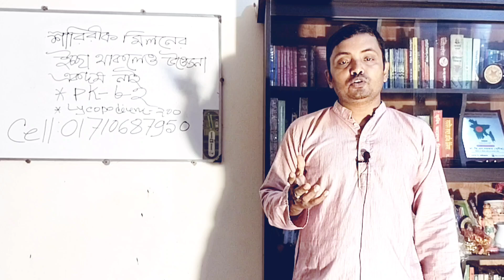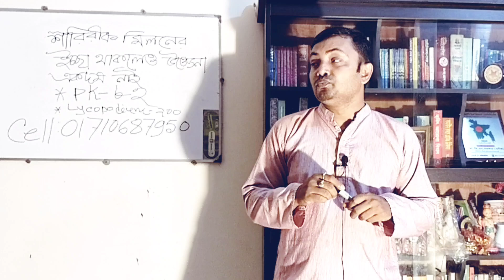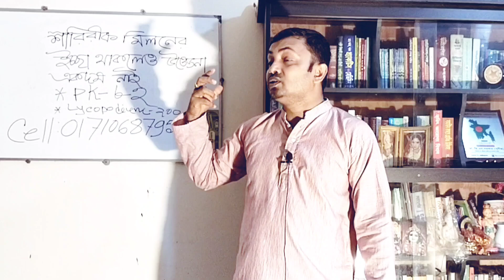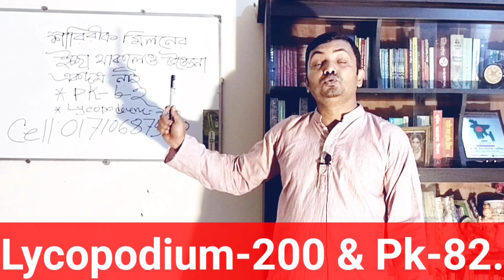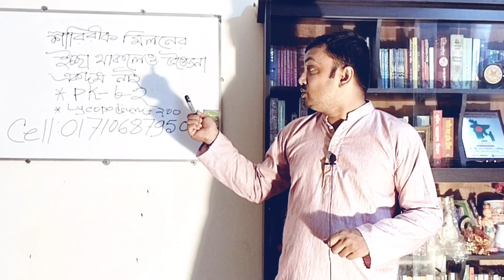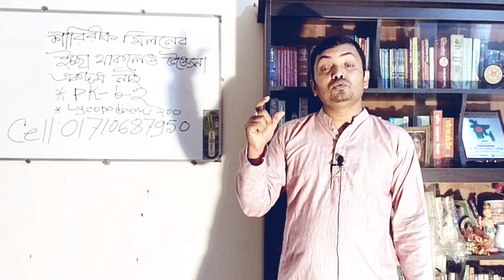শারীরিক মিলনের ইচ্ছা থাকলেও সক্ষমতা একদম নেই সমাধান কি জানতে সম্পূর্ণ ভিডিও দেখুন।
homoeopathy homeopathybangla doctor Dr.Dwijendra SHP#পুরুষাঙ্গ শক্ত হচ্ছে নালিঙ্গ শক্ত হচ্ছে না

শুভেচ্ছান্তে-ডাঃডি,এন সরকার(সুদীপ্ত)
             ডি,পি,এইচ & ডি,এইচ,এম,এস(ঢাকা)
                বি,এস,সি & এম,এস,সি(ঢাকা)
                  বি,এইচ,এম,এস অন (ঢাবি)
                    গভঃরেজিঃনং-৩৪৭৯৭

ইচ্ছা থাকলেও শক্ত হয় না,স্বামীর যৌন ক্ষমতা নেই,ইচ্ছে থাকলেও শক্ত হয় না,যৌন ক্ষমতা,সহবাসের ইচ্ছা কম কে,কাদের যৌন মিলনের চাহিদা বেশি,সহবাসের সময় আপনার লিঙ্গ ঠিকমত শক্ত বা দৃঢ় হচ্ছে না,স্ত্রী মিলনে অক্ষম,পুরুষের শারীরিক সমস্যা,যৌন ক্ষমতা ধরে রাখার উপায়,মিলনের পর সব বেরিয়ে গেলে কি বাচ্চা হবে ?,পুরুষের শারীরিক সমস্যা আছে কিনা কিভাবে বুঝবেন,যৌন ক্ষমতা বৃদ্ধি করতে যে খাবার খাবেন,যৌন অক্ষমতা,যৌন ক্ষমতা বাড়ানোর পদ্ধতি,স্বামীর যৌন অক্ষমতার জন্য চিকিৎসার সময়সীমা কত